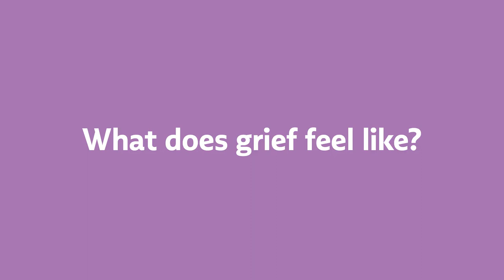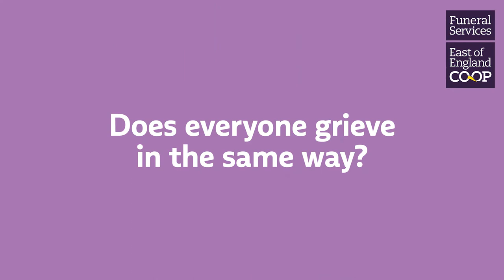Understanding Grief with the East of England Co-op Bereavement Support Team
Watch Evelyn Rutter, from our Bereavement Support Team, talk about understanding grief and how to support individuals who are experiencing bereavement.